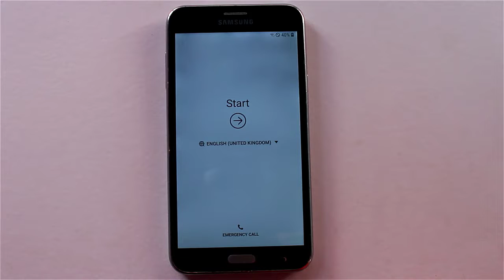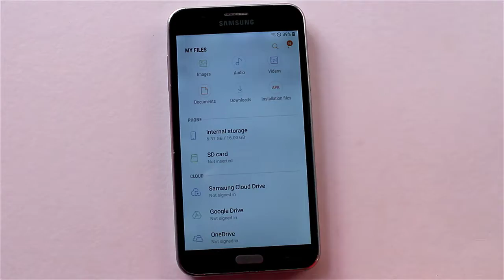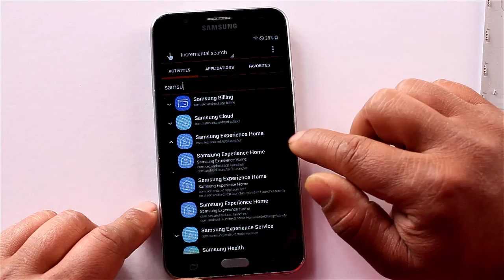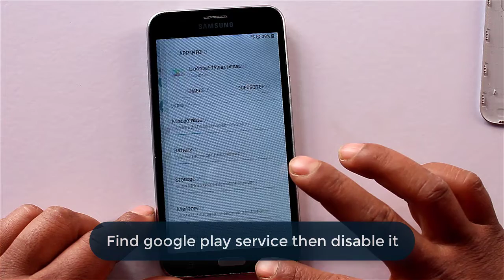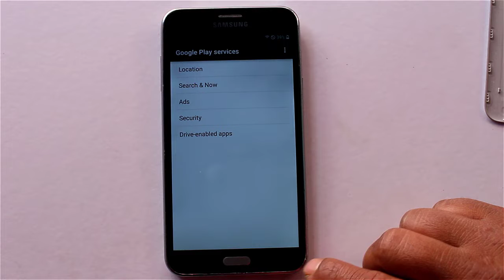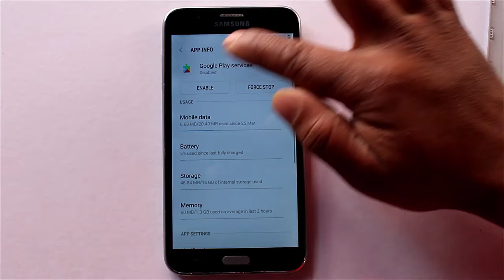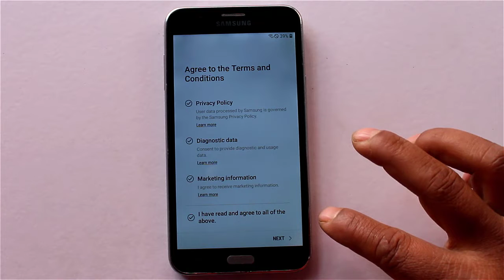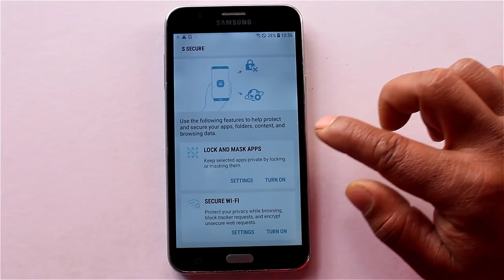Samsung Android Frp Bypass App Not Install How To Fix it